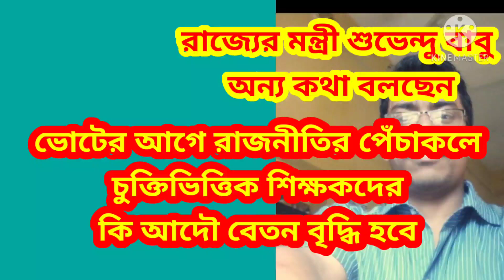মন্ত্রী শুভেন্দু বাবুর কথায় অন্য গন্ধ রাজনীতির পেঁচাকলে চুক্তিভিত্তিক শিক্ষকদের বেতন বৃদ্ধি হবে কি